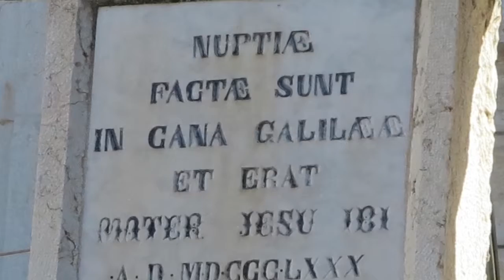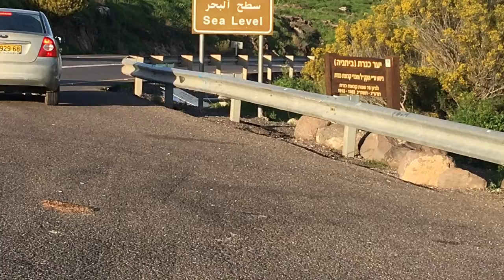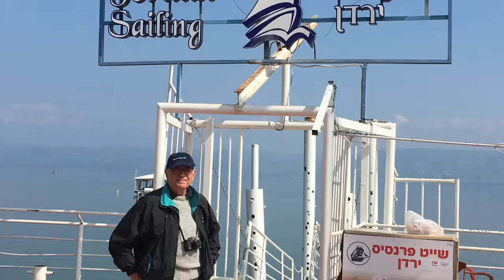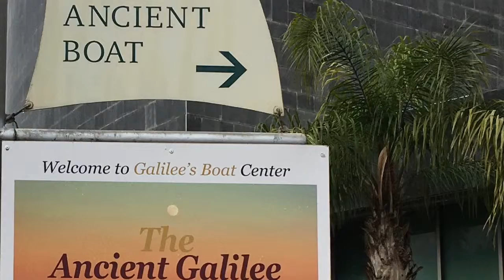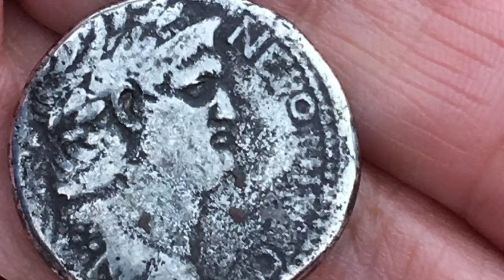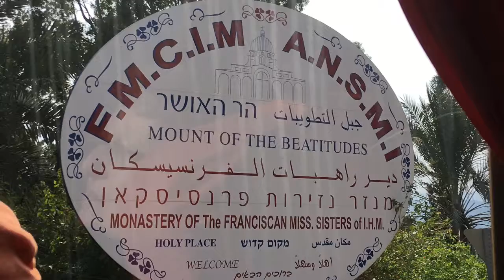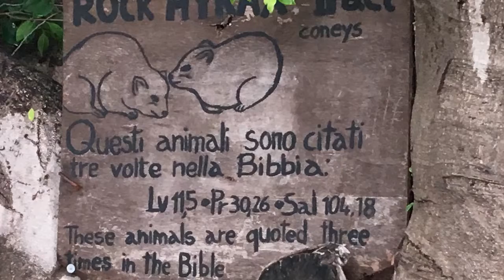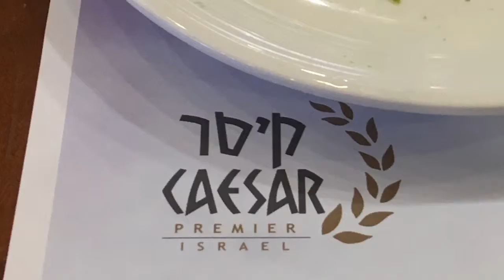Pt 1 St Sylvester Pilgrimage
Part 1 of the St. Sylvester Church Pilgrimage in Tiberias Isreal from Feb 13 - 15, 2019.